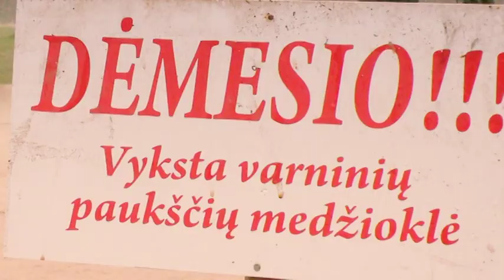Gamta iš arti 2014 04 13